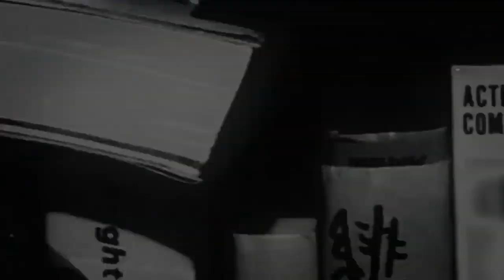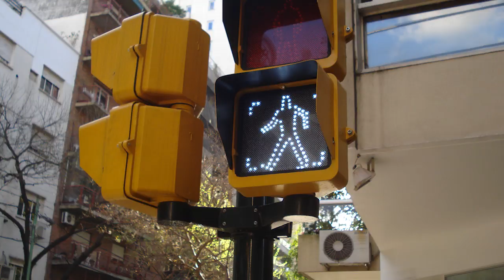Bleaching In The Name Of Episode 8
Episode 8 - Uryu Ishida's Day Off

Cast:

Your mom

DeltaNiwaX - Toshiro Hitsugaiya

Jika Net Tanaka - Shoji Meguro - Persona 3 Original Soundtrack (DISC 2)

Dokidoki Danken-tai - Cardcaptor Sakura OST 2

Maigoinu to Ame no Beat - Asian Kung-Fu Generation - Tatami Galaxy OP

Monster - Berserk OST

Shin-Chan OST

Boss: CHAOS Ver.0, 2, 4 - Jun Senoue - Sonic Adventure Original Sound Track

Riot - Hunter x Hunter 2011 OST 3

Kaho no Teema - Cardcaptor Sakura OST 2

Hawaiian Link (b) - Myhill, Richard (PRS) - Spongebob Squarepants Production Music

Dota-bata - Cardcaptor Sakura OST 2

Man-Hunting - Hunter x Hunter 2011 OST 3

Jungle - Super Monkey Ball OST

1-18 HURRY (Overworld) - Super Mario Brothers

I'm Black Y'all

Magilla Gorilla OST

Circle of Life - Elton John - Lion King OST

Star Power! - Mario Kart: Double Dash OST

Deep Breath Deep Breath - Shoji Meguro - Persona 3 Original Soundtrack (DISC 1)

キ龍ha着LL - Kill la Kill OST 1

Big Bluff - Tsuneo Imahori - Trigun the 1st Donuts

Nande Yaro (I Wonder Why) - Azumanga Daioh THE ANIMATION OST

Never Could Have Been Worse - Tsuneo Imahori - Trigun the 1st Donuts

Majin Bone ED

Trust Me Part 1 - Cromartie High School OST 1

Vegeta Super Saiyan - Bruce Faulconer - DBZ American OST